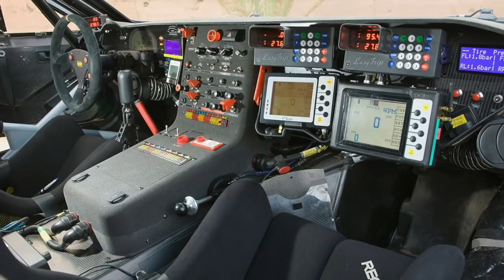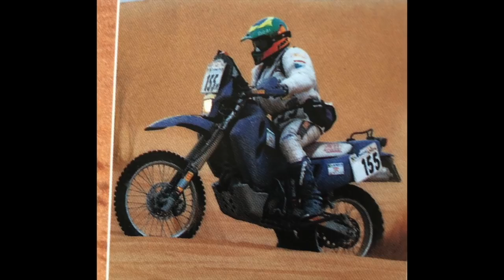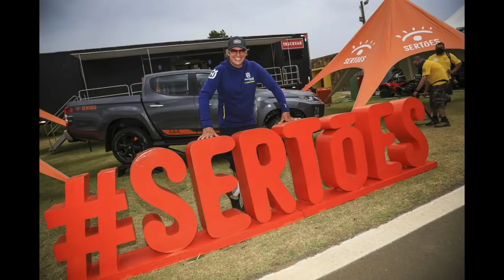Fausto Macieira / MundoMoto entrevista Olivier Anquier e Mauricio Fernandes.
Fausto Macieira do MundoMoto entrevista Olivier Anquier e Mauricio Fernandes, onde contam toda sua história e trajetória no mundo das duas rodas e falam também sobre a experiência na participação do Rally dos Sertões 2020.

Entrevista realizada com o patrocínio da Circuit Equipment.